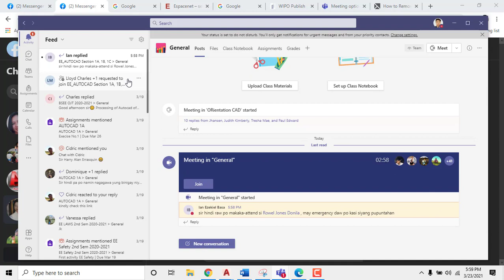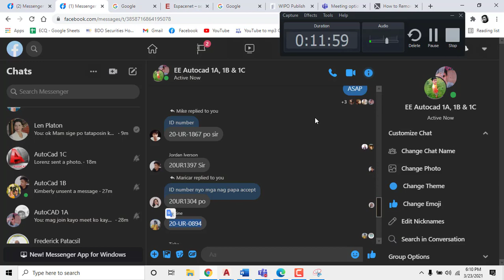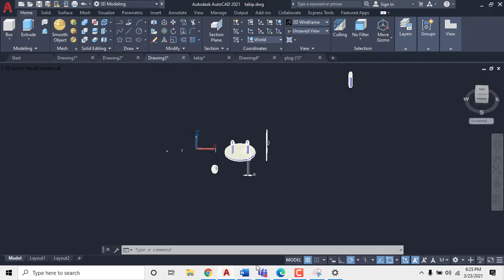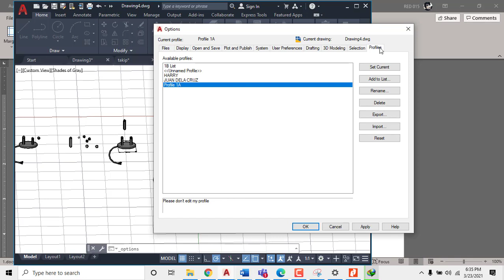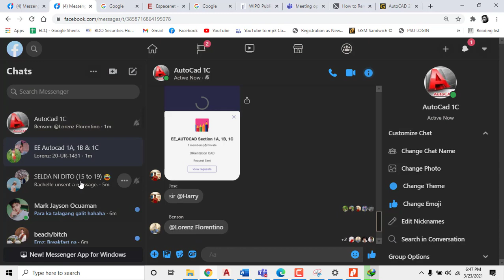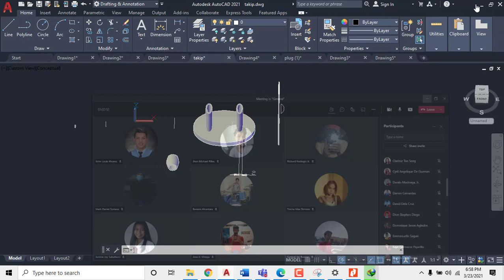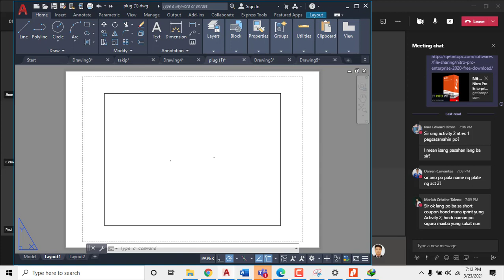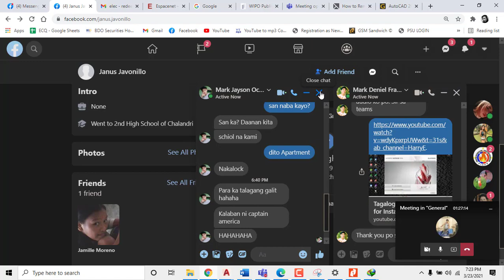1st Combine Lecture EE 1A to C